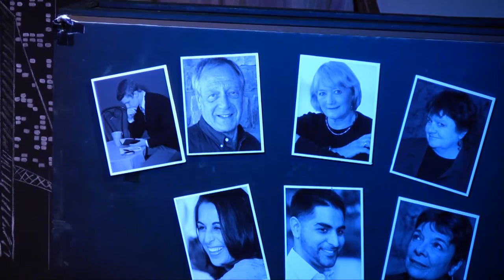I Love You Because - The Perfect Romance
"The Perfect Romance" from "I Love You Because" - Performed at Pound Ridge Theatre Company in April 2010.
Austin: Ryan Hendrickson
Marcy: Amanda B. Goodman
Jeff: Jim DeBlasi
Diana: Susan Siegel
Brigitte: Becca Schneider
Danny: Aubrey Kyburz